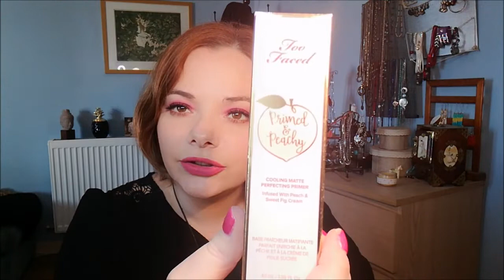HAUL NOZ DU KARDASHIAN? HAUL ET UNBOXING VINTED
on se retrouve aujourd'hui pour une présentation de mes derniers achats chez NOZ et sur VINTED.
Bon visionnage.